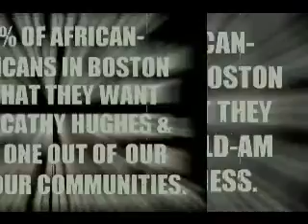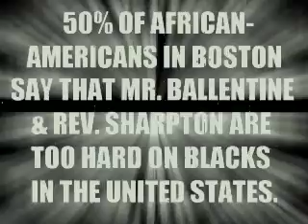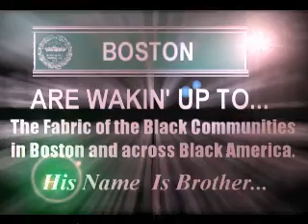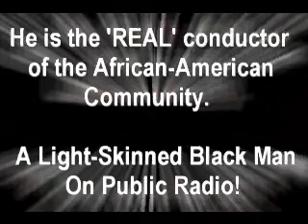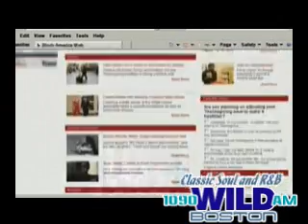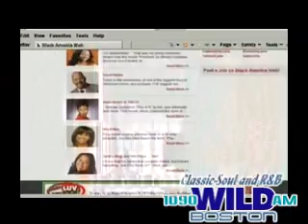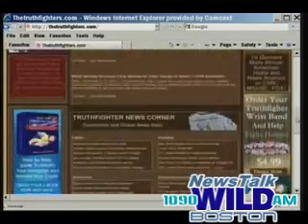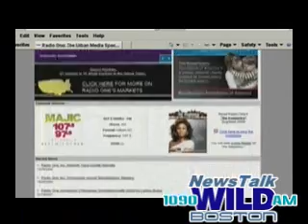1090 WILD-AM Boston / Radio-One Media - Where Information is Power!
50% of the African-American communities of Roxbury, Dorchester & Mattapan here in Boston, Massachusetts wants WILD-AM out of business because of their hatred towards "Cathy Hughes & Radio One" for they did to 1090 WILD-AM when it went syndication. Also angry Blacks and the split between the African-American communities are divided, because the other 50% of Blacks and other people of color still remaining with and listening to 1090 WILD-AM / Radio-One.

Complaints from those 50% of African-Americans in Boston want Tom Joyner, Warren Ballentine & Al Sharpton off of WILD-AM and the radio station itself (from Sunrise to Sunset) out of business; claiming that Warren & Sharpton are too hard on Blacks and should remain soft on African-Americans & remain hard on Whites when it comes to the truth, our mindsets & our issues on how we should address the listening audience. We Say HELL NO!

Tom Joyner, Warren Ballentine & Reverend Al Sharpton is needed in our communities here in the City of Boston; despite of the haters (meaning those 50% of African-Americans) who want to shut them & 1090 WILD-AM down. We cannot allow that to happened! We thank the other 50% of African-Americans & other people of color for continuing to support and listen to Tom Joyner In The Morning; Warren Ballentine and The Reverend Al Sharpton everyday . Currently, there's "BLACK on BLACK" radio between WTCH-FM (Touch 106.1) and 1090 WILD-AM.

We thank you for continuing to support Cathy Hughes & Radio-One; the radio shows of Tom Joyner, Warren Ballentine & Al Sharpton and their sponsors. African-Americans in Boston have their choices of Black Radio; and you cannot please the whole entire African-American listeners in Boston & across the board who want to listen to their radio stations that will give them the truth, knowledge and information from a prerogative point of view.

Thank you for supporting 1090 WILD-AM. Where Music & Information is Power!
Hopefully one day, an insider or an outsider will purchase WILD-AM; re-created WILD-FM and keep Radio-One and our outside voices of Tom, Warren and Sharpton here in Boston.

THE TOM JOYNER MORNING SHOW
Weekday Mornings - 6:00AM (Sunrise) - 10:00AM ET.
Hotline: 1-800-JOYNER-1

THE WARREN BALLENTINE SHOW
Weekday Mornings - 10:00AM - 1:00PM ET.

KEEPIN IT REAL with AL SHARPTON
Weekday Afternoons - 1:00PM - 4:00PM ET.